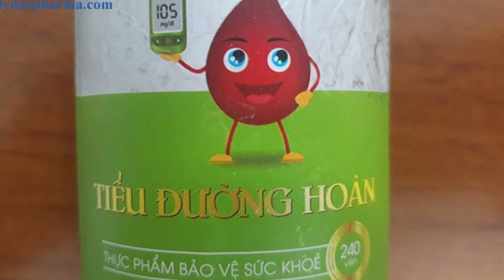Thêm bệnh nhân tử vong vì thuốc 'tiểu đường hoàn'